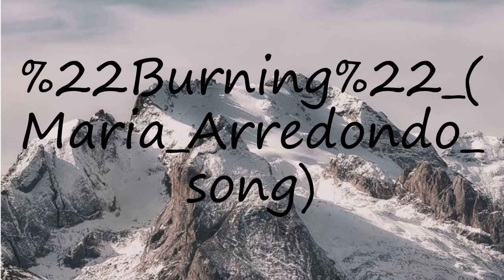How to pronounce "Burning" (Maria Arredondo song)?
How to pronounce "Burning" (Maria Arredondo song)? say "Burning" (Maria Arredondo song)! How to say "Burning" (Maria Arredondo song). How to pronounce "Burning" (Maria Arredondo song) correctly.  Learn the pronounciation "Burning" (Maria Arredondo song)! Expand your vocabulary, learn "Burning" (Maria Arredondo song) word. Use this free pronunciation guide to practice words at a time. Learn for free. Thank you for viewing, please like or subscribe! hoe om te sê, si të thuash, እንዴት እንደሚናገር, wie sagt man, comment dire, come dire, como dizer, как сказать, nasıl denir, cómo decir, 怎么说,